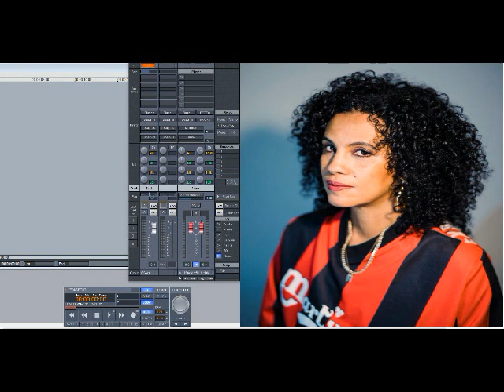Neneh Cherry – Buffalo Stance (Slowed Down)